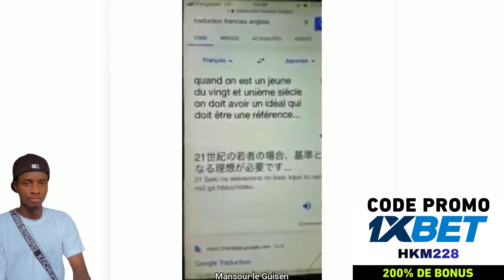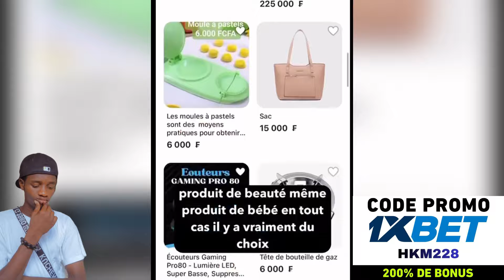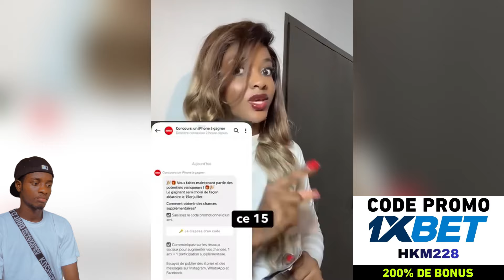RICHKO BOB FT SARRA MESSAN X BARA PRO X MANSOUR LE GUISEN _LE GRAND JOURNAL DE DOUGOUROUNI CITY 🤣#50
🌈Hakim réagit à la nouvelle vidéo comédie de: RICHKO BOB FT SARRA MESSAN X BARA PRO X MANSOUR LE GUISEN
Regardez jusqu'à la fin ! 😂.Profitez ^ _ ^ ...
•  Aimer si vous avez apprécié 👍
•  Commentez votre moment préféré 💬
🔔 Activer la notification pour être notifié immédiatement lorsque je télécharge un nouveau contenu.
Toutes les vidéos, les chansons de fond et les sons Effets Le crédit va à leurs propriétaires respectifs.